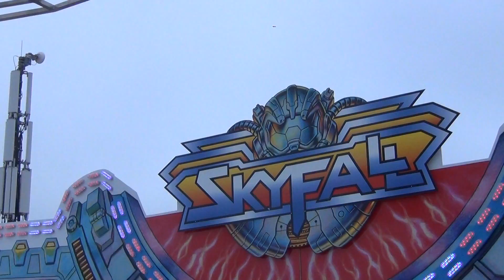Sky Fall Goetzke Onride, Munchen Oktoberfest Germany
- The biggest rideschannel from the Youtube!
De nieuwste hoogste transportabel vrije val toren ter wereld! Gebouwd door Fun Time en in bezit van Goetzke. Je ziet hem hier in aktie op het Oktoberfest! 80 meter hoog is de toren die gebouwd kan worden zonder kraan.

The biggest Mobile drop tower from the world: Goetzke Sky Fall. Here present on the Oktoberfest in München! Very nice drop tower!